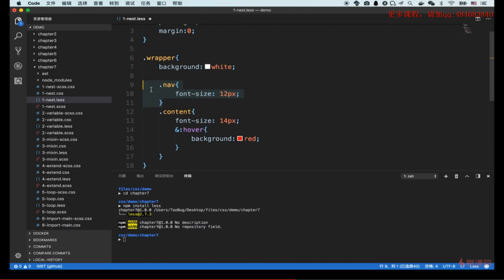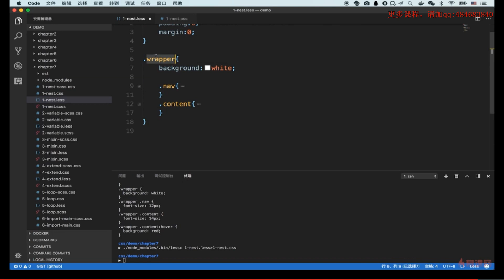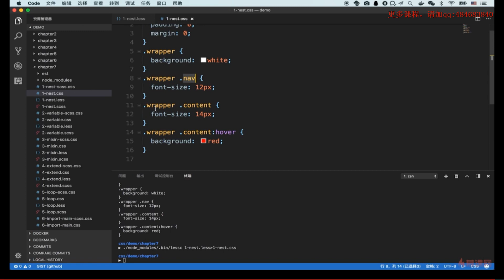7 2 less嵌套